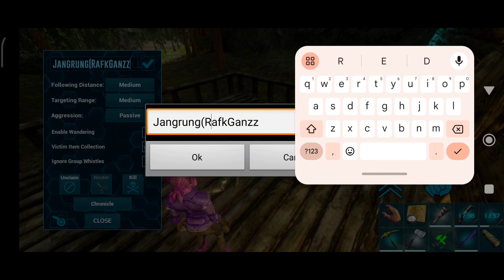Akhirnya Taming iguanodon|| Ark mobile New Journey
Aplikasi yang saya gunakan:
Rekam layar: AZ screen recorder
Edit foto/thumbnail: PixelLab
Edit video: Kinemaster/Capcut
Kelola channel:Yt studio dan Chrome